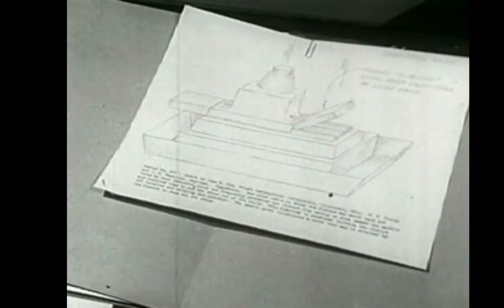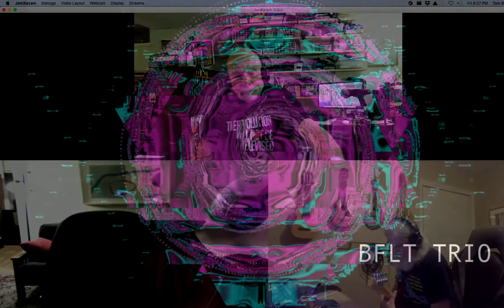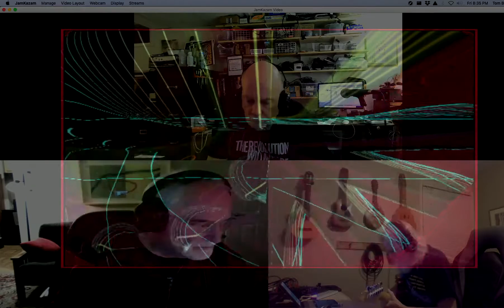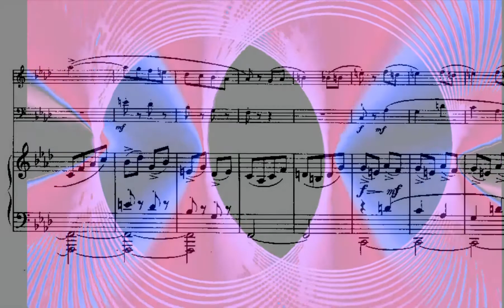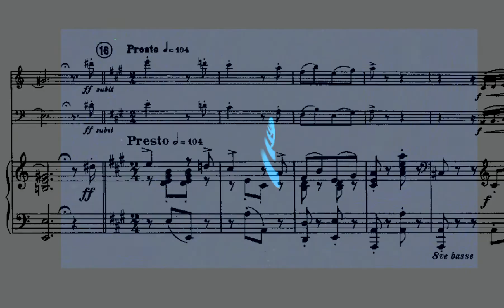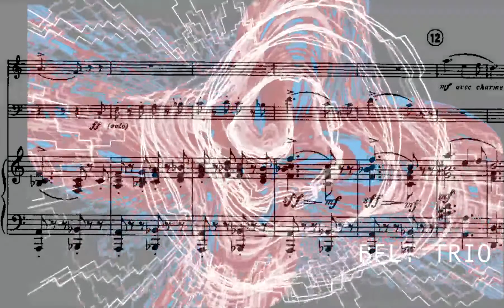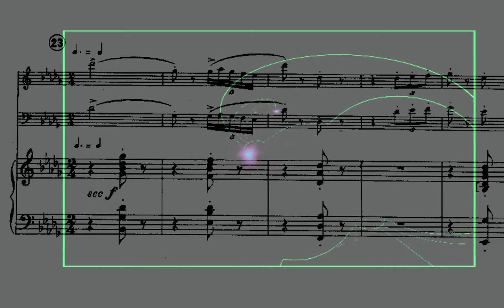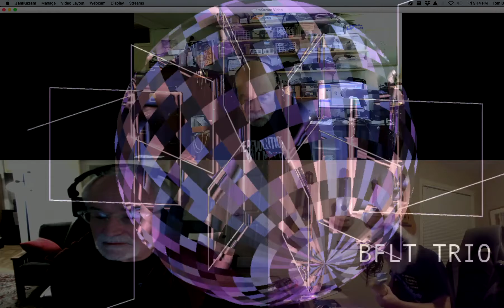BFLT Trio livestream show, 2020-09-18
Live improvisation featuring:
Karl Fury (Lawrenceville, NJ):  guitars, processing, and springbox.
James Spitznagel (Rochester, NY): iPads, Arturia MicroFreak
Tom Bruce (Ithaca, NY): iPads, Novation Peak, OP-1, Organelle, and Korg RADIAS

Visuals by Tom Bruce.